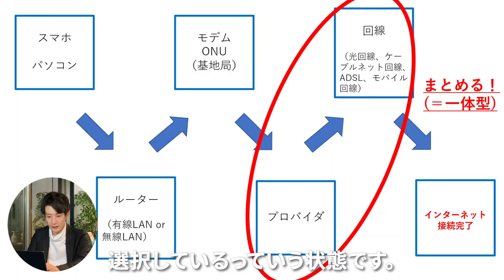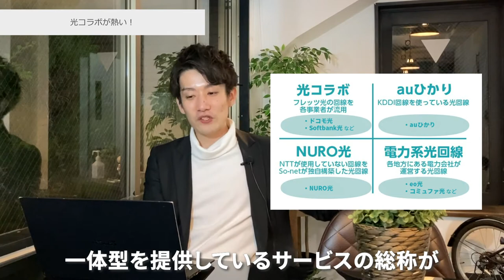光コラボとは？フレッツ光との違いも解説！ネット回線が「なんとな～く」理解できる動画④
今回の動画では、光コラボとはどのようなものなのか？フレッツ光との違いも合わせて解説します！

◆記事で確認したい方はこちら！

◆【2021年】新電力会社おすすめランキングTOP10

◆会社情報
企業の経費削減コンサルティングならお任せください。

◆コンサルタントプロフィール
加地 亮達(かち あきたつ)
株式会社F2HConsulting

1992年生まれ、愛知県出身。慶應義塾大学卒。
大学在学中からイベントの運営、個人向けの営業、中国との貿易事業を始める。
大学4年時には営業会社の立ち上げに関わり、テレアポや対面営業などを経験。
卒業後はリクルートにて「今ここにない出会い」を目指し営業活動に従事。
その後、大学時代立ち上げに関わったF2HConsultingに転職し、経費削減を中心としたコンサルティングサポート、飲食店舗においてはM&Aからのトータルサポートを行う。その数は200社以上！
「コンサルのあり方をアップデートする」そんな想いで毎日動画を配信中。